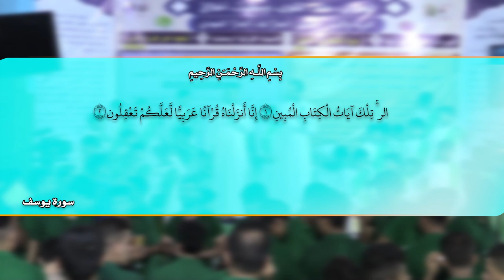راب مهدوي إسلامي || نرشد ونعلم الأجيال |محمد المرشدي | لؤي الرضوي || كلمات :حيدر الشحماني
::: راب مهدوي إسلامي :::
|| نرشد ونعلم الأجيال
||محمد المرشدي | لؤي الرضوي
|| كلمات : حيدر الشحماني